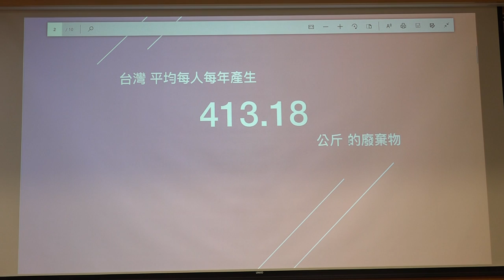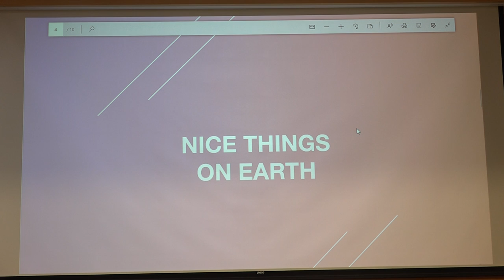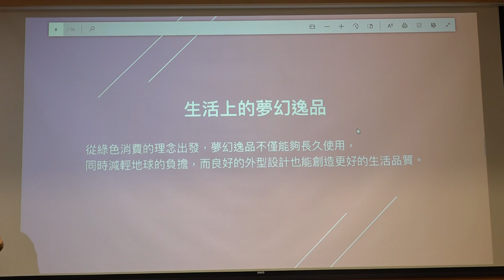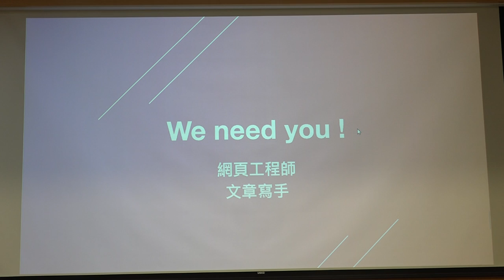g0v tw hackath35n — 提案 — NT01 地球上的夢幻逸品線上型錄 ／ cotton — 最旁邊黑客松